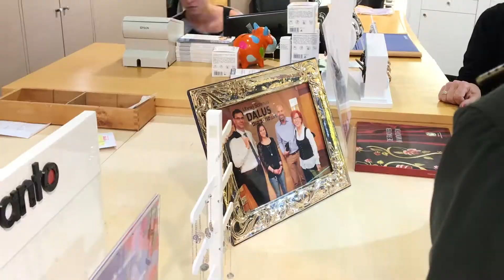Regionaltag in Schruns